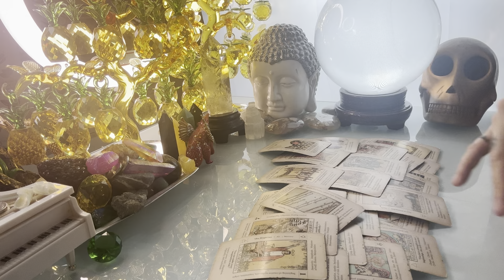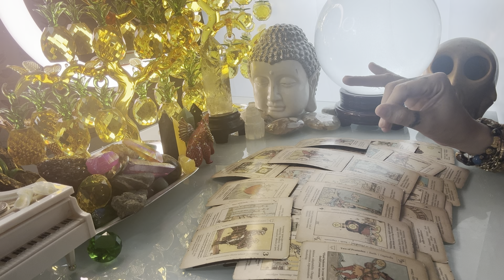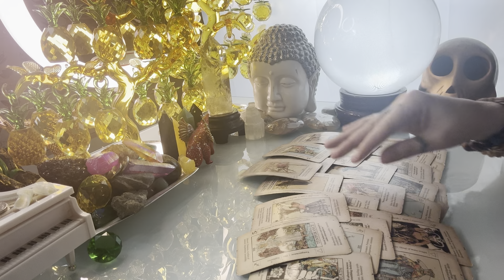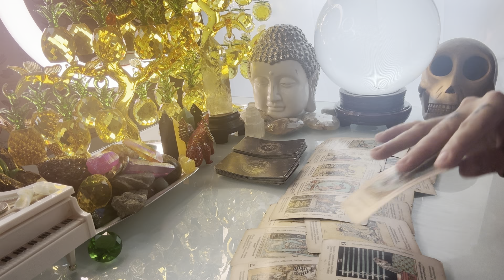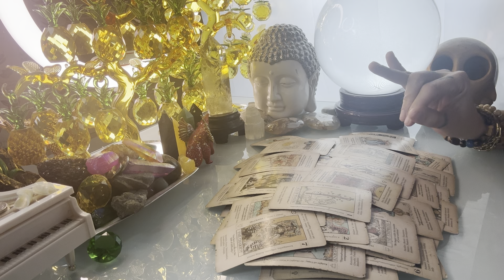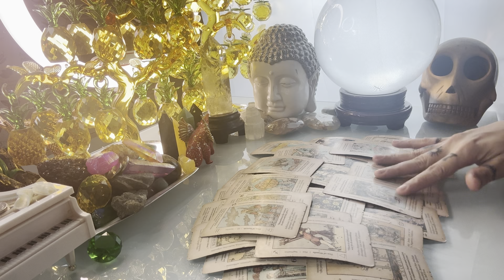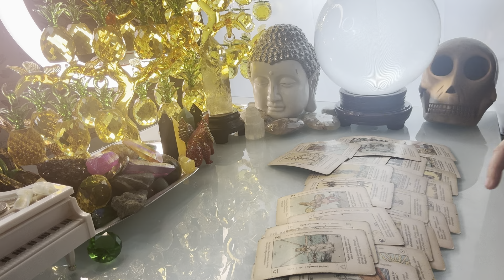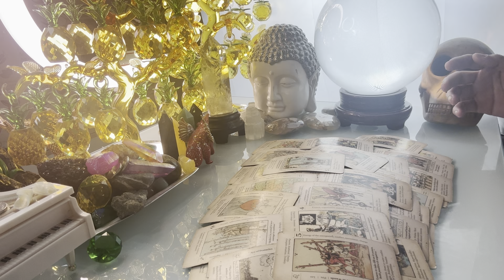GABAY KAPALARAN HOROSCOPE NOVEMBER 5,2024 KALUSUGAN,PAG-IBIG,DATUNG,LUCKY COLORS AT LUCKY NUMBERS